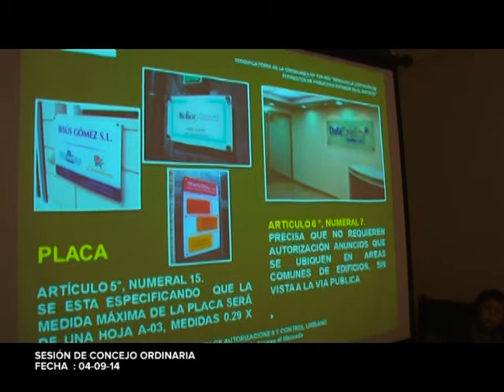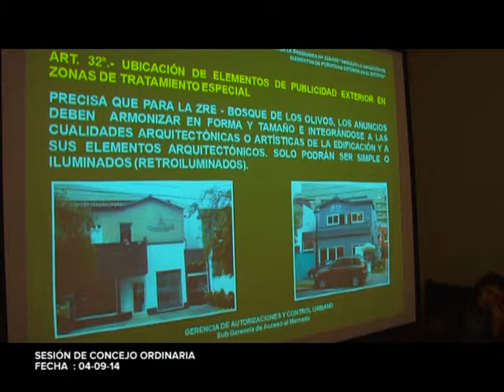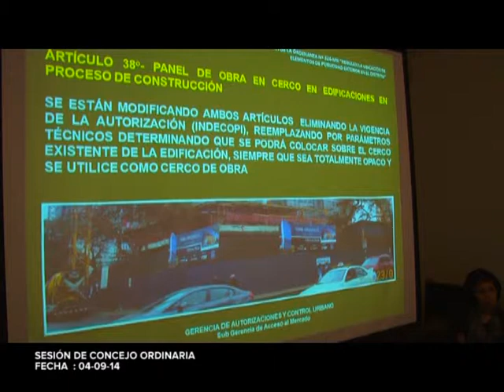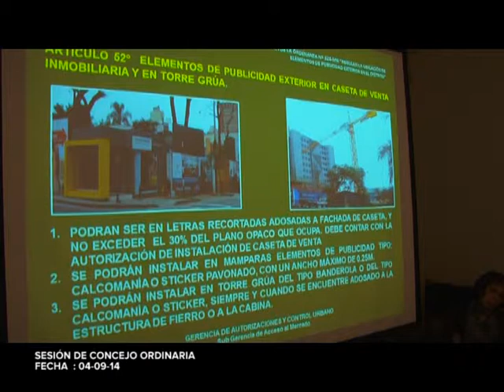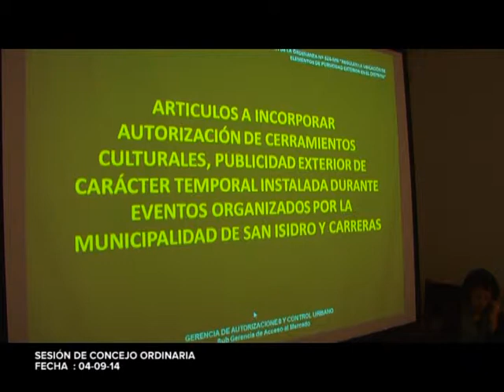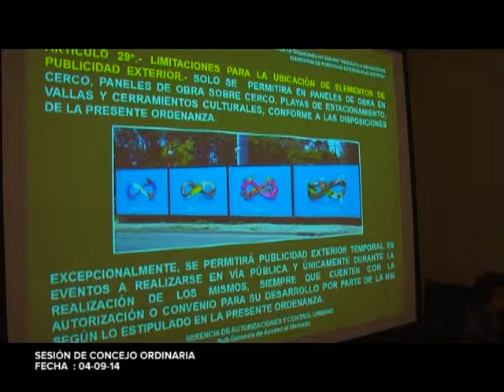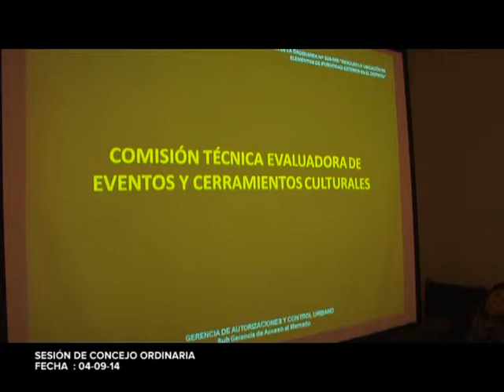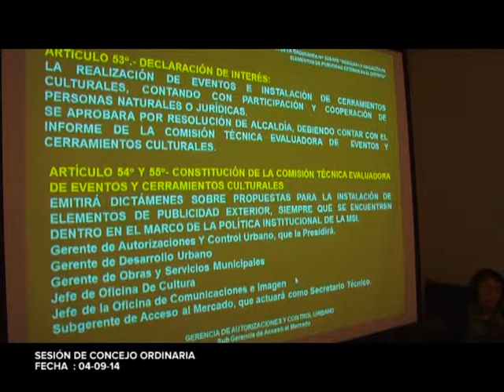Sesión Ordinaria del Concejo de la Municipalidad de San Isidro. 4 de setiembre de 2014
Sesión Ordinaria del Concejo de la Municipalidad de San Isidro.
4 de setiembre del 2014